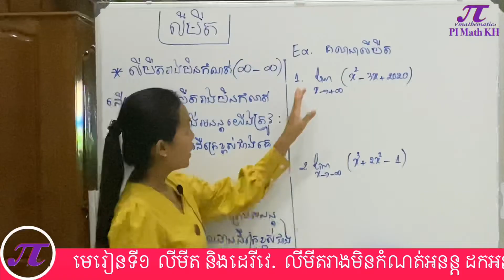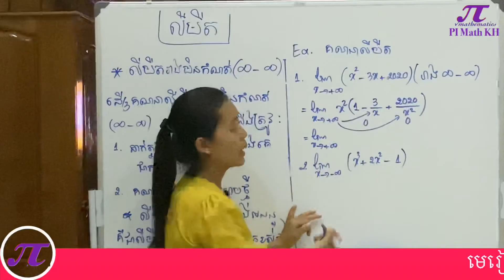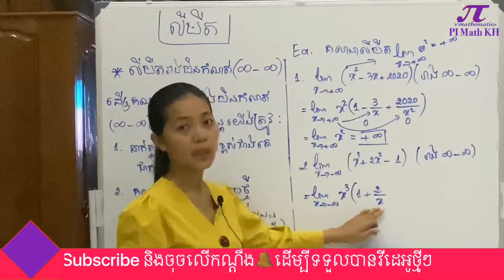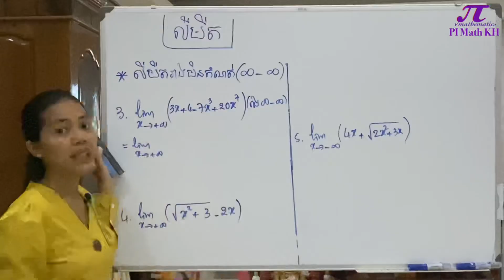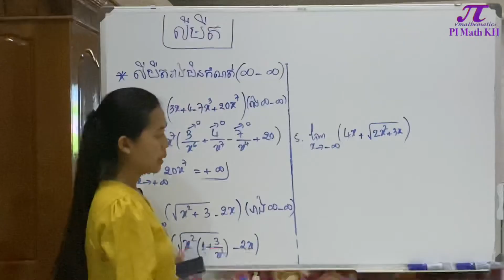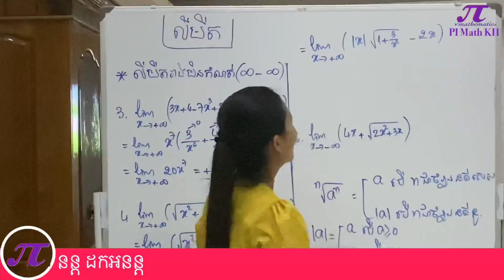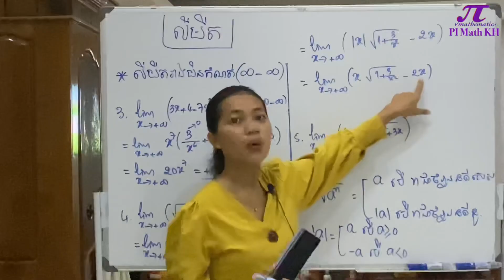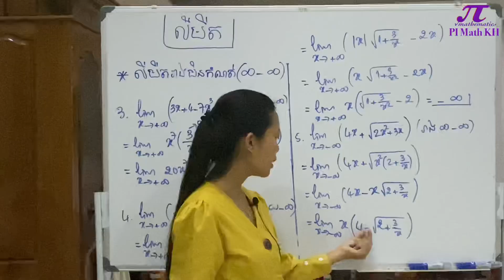លីមីត | លីមីតរាងមិនកំណត់♾➖♾ | ថ្នាក់ទី១១ និងទី១២ | Limit form infinity minus infinity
វិធីសាស្ត្រងាយៗក្នុងការគណនាលីមីតនៃអនុគមន៍អសនិទានរាងមិនកំណត់អនន្តដកអនន្ត សម្រាប់ថ្នាក់ទី១១​​​ និងថ្នាក់ទី១១២ ​។វាជាឧទាហរណ៍ដែលអាចឲ្យយើងគណនាលីមីតរាងមិនកំណត់ផ្សេងៗបាន ។

 _មេរៀនព្រមទាំងលំហាត់ជាច្រើនពិសេសសម្រាប់ថ្នាក់ទី ១០ , ១១ និង ១២ ។
 _ វិញ្ញាសាប្រឡងថ្នាក់ជាតិ ។
 _គន្លឺះក្នុងការដោះស្រាយលំហាត់ ។
 _ វិធីសាស្ត្រងាយៗដើម្បីឲ្យយល់មេរៀនកាត់តែច្បាស់ ។
 _ រូបមន្តគ្រឹះក្នុងការដោះស្រាយលំហាត់ ។

ស្វាគមន៍មកកាត់ Channel គណិតវិទ្យាទាំងអស់ ។
រាងមិនកំណត់អនន្ត​ដក​អនន្ត